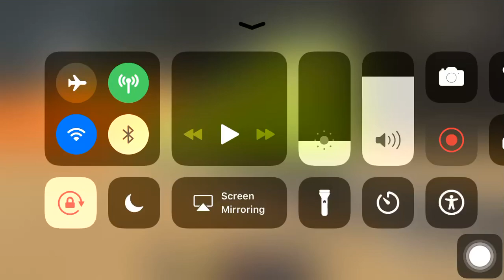Evertech sandbox pnr Emu 54